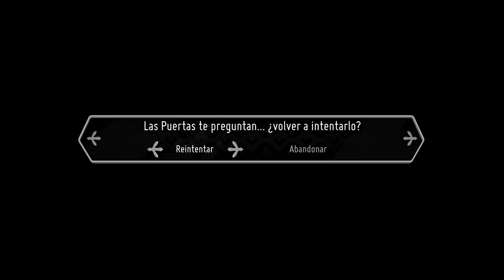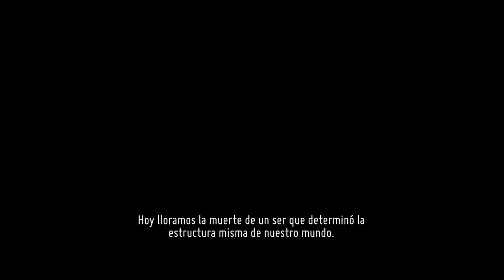Death's Door #5 BOSS FINAL y ANCIANO! (FIN)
TORRE/Gabinete: Thermaltake Core X5 (verde)
CPU: Ryzen 7 1800X (disipación líquida)
GPU: Gtx 1080Ti (GIGABYTE AORUS)
Placa Base: Gigabyte X470 AORUS ULTRA GAMING-CF (AM4)
🎙Micrófono: Rode NT-USB (antes el Snowball)
Teclado: KROM Khaido
Ratón: Titanwolf 16400 dpi - 18 botones
TV: 43" Hisense 4K (60fps)
WebCam: Logitec 922 (FullHD)
🎮Mando: Nacon - Revolution Pro Controller 2
Capturadora: Elgato hd60 Pro

0:00 Inicio
2:19 cinemática
8:54 Boss Cuervo
24:36 Boss FINAL
45:32 Créditos